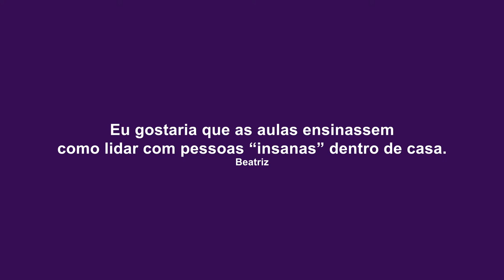TV Saúde Quantum 247: Como lidar com a família na pandemia | Wallace Lima